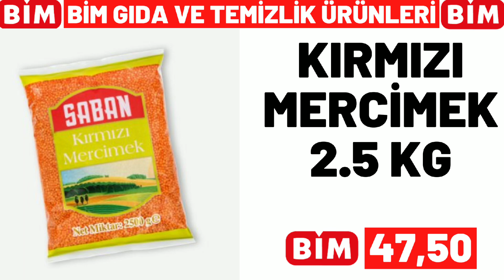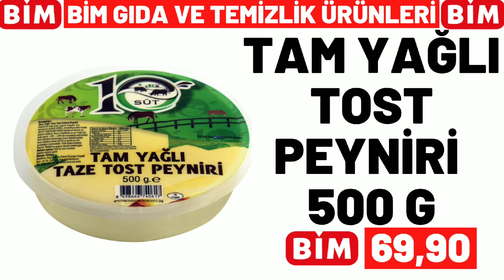BİM BU SALI | BİM 16 MAYIS 2023 SALI GELECEK KATALOĞU | BİM BU HAFTA ÜRÜNLERİ